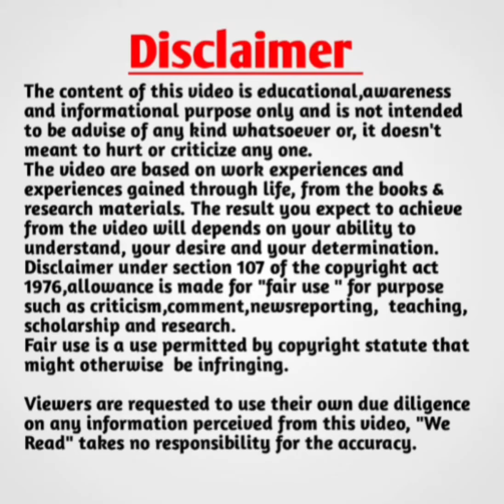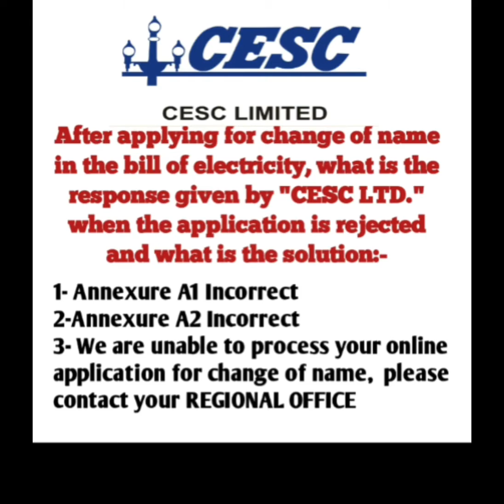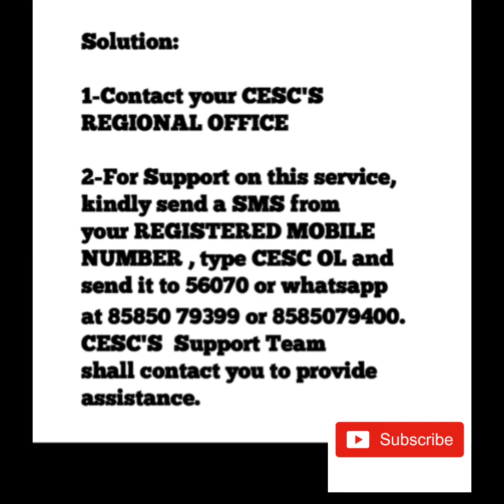Reasons of CESC name change application Rejection & its solutions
REASONS OF CESC NAME CHANGE APPLICATION REJECTION AND ITS SOLUTIONS

cesc ac application online / how to apply for additional load for ac .